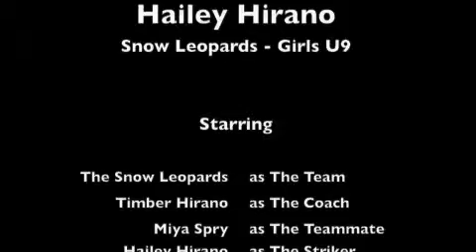Goal of the Year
Hailey Hirano of the West Seattle Soccer Club GU9 Snow Leopards scores a goal off of a perfect pass from her teammate Miya Spry during a league game on October 8, 2008.